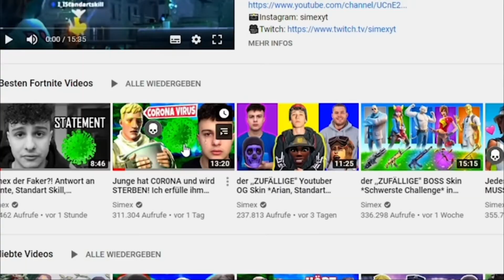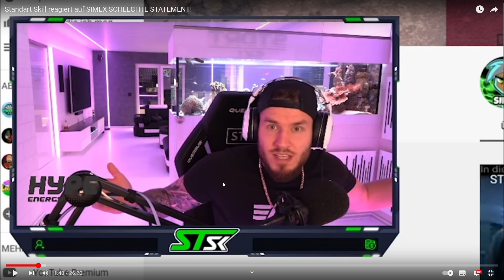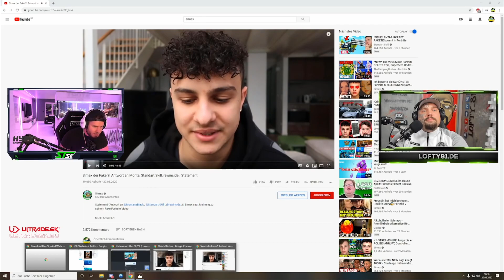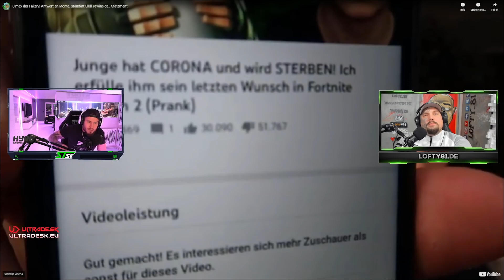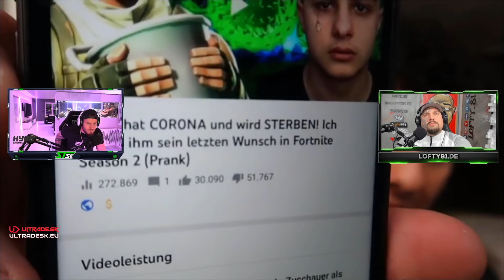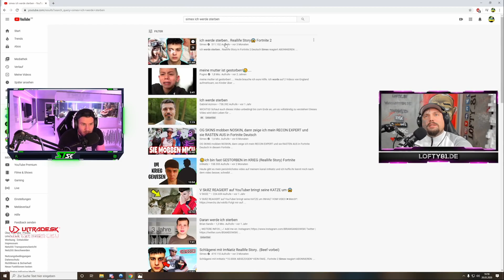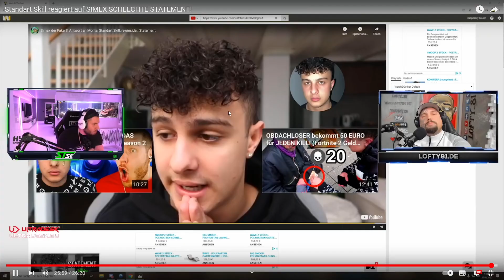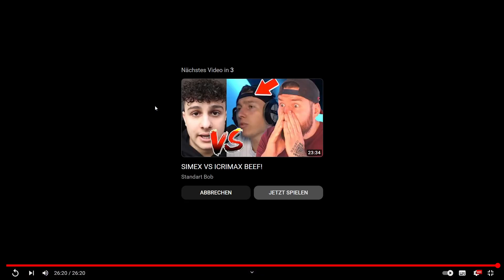Reaktion auf Altes Viedeo von Standartskill, Simex hat Corona nicht ernst genommen